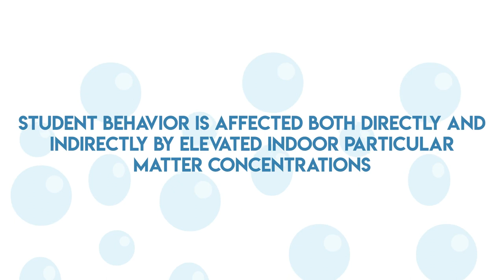The Clean Schools Better Outcomes Pipeline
Recently, much has been made regarding the alleged pipeline from public schools to potentially socially undesirable outcomes.

One rarely mentioned correlation to this phenomenon is the presence and pervasiveness of indoor air pollution within the same school district buildings battling these myriad social challenges.

In short, several studies provide clear evidence demonstrating the impact of poor indoor air quality in the classroom and student behavioral issues.

According to a 2021 paper published by Science Direct;

[...] several studies have shown that student behaviors can be affected by increased concentrations of PM2.

The effects of student behavior are methodically affected by indoor particulate matter concentrations more than any other physical parameter in classrooms, including meteorological parameters, which is also confirmed in this paper.

Student behavior is affected both directly and indirectly by elevated indoor particular matter concentrations through the presence of students and the resuspension of previously deposited particles, respectively.

Learn More…

Improvements to classroom indoor air quality have been shown to positively impact:

• Students' feelings of safety.
• Lower dropout rates.
• More learning time.
• Cleaner air.
• More engaged teachers.
• Better test scores.

Improving indoor air quality may also have a positive impact on student behavior.

Onboarding the requisite labor and material resources may prove cost-prohibitive for many districts.

Outsourcing is a proven method for onboarding highly in-demand cleaning and disinfection services and experience for a fraction of the price of maintaining a similar service in-house.

If you would like more information regarding the effectiveness of high-performance infection prevention and control measures, or if you would like to schedule a free, no-obligation on-site assessment of your facility's custodial needs, contact us today for a free quote!